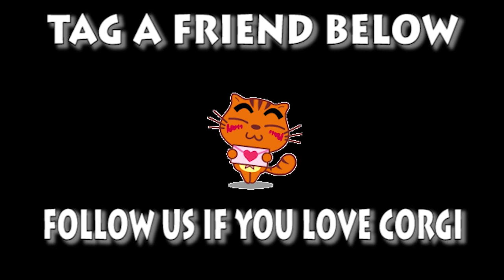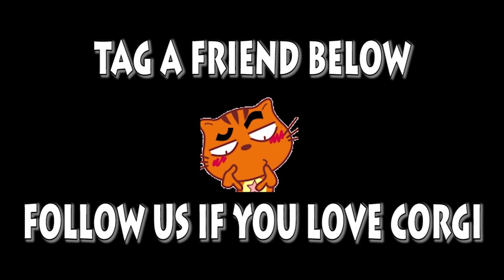Welsh Corgi Pembroke | Topi The WelshCorgi | Welsh Corgi Pembroke Charmant Seri 115-117